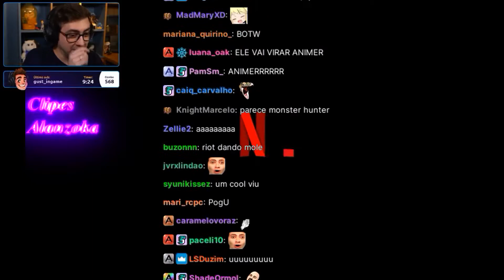ALANZOKA REAGINDO AO ANIME DO DOTA DOTA Dragons Blood